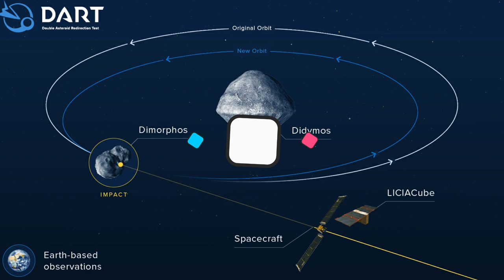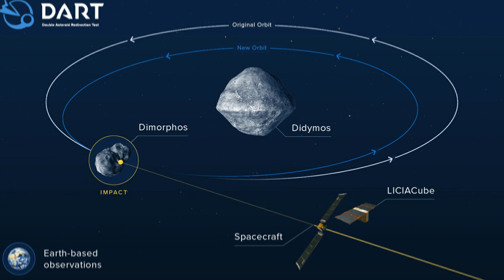पृथ्वी को बचाएगा डार्ट | Earth saving mission DART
Earth saver mission DART
To divert some Earth approaching asteroids, NASA has developed DART space craft.
It will hit a asteroid called Didymos.It will be first of its kind.

Credit-

Images and videos-
Author-NASA/Johns Hopkins APL
Video by Timo Herbert from Pixabay
Video by ds-films from Pixabay
Video by NASA-Imagery from Pixabay
Video by willbot studios from Pixabay
Video by Julius H. from Pixabay
Video by Mustafa Keskin from Pixabay
Credits: NASA/Johns Hopkins Applied Physics Lab
Author-NASA/Joel Kowsky
                                         # find me on the web #

GAIN NEWS